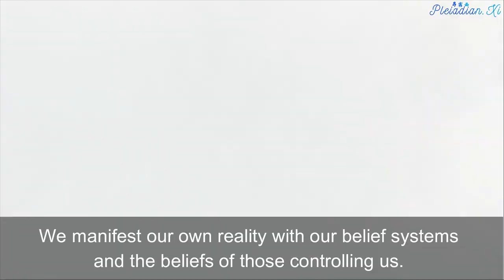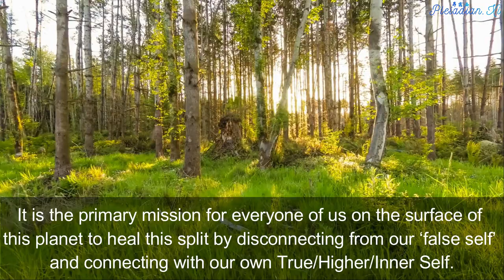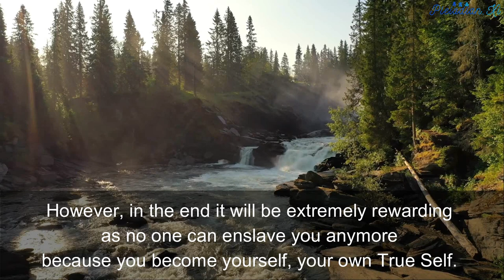Deconstruct the Matrix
We manifest our own reality with our belief systems and the beliefs of those controlling us. Some of these are millions of years old, some of them are thousands of years old and some of them are new. This is the reality of The Matrix. These belief systems and programmes need to be deconstructed.

There are several layers of programming. We as humans have been programmed in many layers from our 1st incarnation on this planet. We have surrendered to the implant process during reincarnation. It was the only way to come here, but it distorts our view of reality.

Implants are part of the first layer of programming. An implant is an energy crystal with a strong electromagnetic energy inserted into your energy field. They were inserted many lifetimes ago during the quarantine era of Earth. It disconnected us from Source, from your Higher or True Self, from your Light inside. In a way it created a split personality: your True Self and an artificial self. We all have schizophrenia to a certain degree. All false belief systems were built on this primary split and inserted into these implants. In a way you could say that it is your implant you call ‘you’.

It is the primary mission for everyone of us on the surface of this planet to heal this split by disconnecting from our ‘false self’ and connecting with our own True/Higher/Inner Self. As you connect with your Inner Self, you deconstruct The Matrix programming.

The second layer of programming concerns the split between the male and female polarities. This manifests in many different ways and creates our current human society. Almost everything that you have heard, read and seen is a lie and not the truth. You are living in an artificial environment created by archons: our controllers, the Fallen Angels.

Our body, mind and emotions imprison us and we need to free ourselves. We are now creating a prison break and deconstructing this prison, which is quite sophisticated. It has been in operation for the past 25.000 years. Our controllers created very advanced programmes to control the masses and keep us enslaved. When you use the tools given to you during this workshop to liberate yourself from The Matrix, things will not be easy at first and can be very challenging. However, in the end it will be extremely rewarding as no one can enslave you anymore because you become yourself, your own True Self. It is the purpose of this workshop to make you understand that you are a Divine, Sovereign and Free individual/being that will help/begin to create the breakaway society on the surface of this planet.

The worldview you have received is extremely limited. All you see, read and experience is just a tiny fraction of actual reality. When you look up to the sky at night and you think you see the Universe, all you actually see is a very small part of our own galaxy. And there are a 100 billion galaxies in this Universe, so there is much more out there. We need to expand our perspective considerably beyond the yellow circle. Part of that which you learn here comes from beyond the yellow circle.